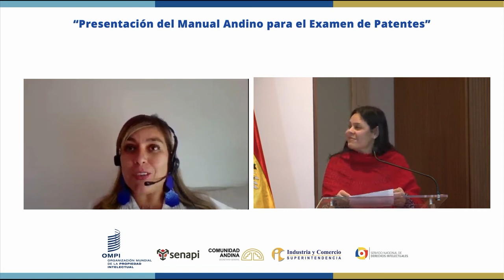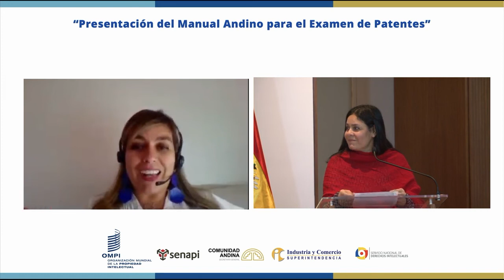Presentación del Manual Andino para el Examen de Patentes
Fue presentado el Manual Andino para el Examen de Patentes, herramienta de gran utilidad en el proceso de protección de las innovaciones en los países de la CAN: Bolivia, Colombia, Ecuador y Perú. Participó el secretario general de la Comunidad Andina, Jorge Hernando Pedraza y el subdirector General de la Organización Mundial de la Propiedad Intelectual, Marco Alemán junto a los representantes de los países miembros.